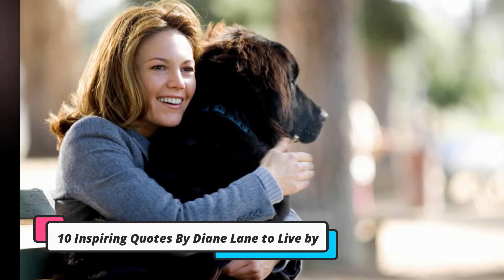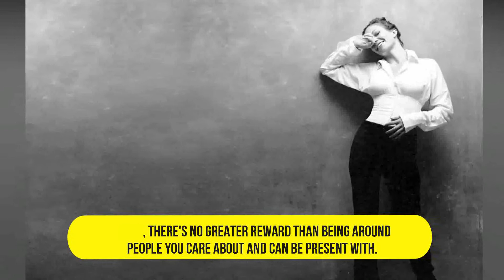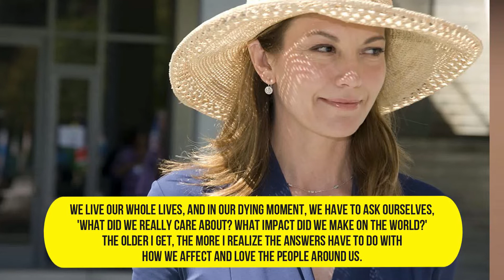10 Inspiring Quotes By Diane Lane to Live by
Diane Lane has been leading films since age 14, when she debuted in 1979's first-love story A Little Romance. Born and raised in New York City,  she is the daughter of acting coach Burton Eugene "Burt" Lane and nightclub singer/centerfold Colleen Farrington. Diane is very well regarded within the industry, adored by film fans, and has a credibility and quality that is all too rare today.

Happy Birthday Daine Lane

Discover the #1 Secret For Manifesting Wealth, Happiness, Love & Success ➤

Sign up to our list for tips on success and get a FREE copy of The 7 Secrets of Greatness ➤

Success Tuning is a channel on how to manifest an abundance mindset with gratitude and intentional living that focuses on personal growth, mental wellbeing, self actualization and self growth using modern wisdom like positive affirmations and inspiring quotes.

Be inspired! Raise your vibration today and start manifesting!
*The information and resources available on this YouTube channel are for educational and informational purposes only.